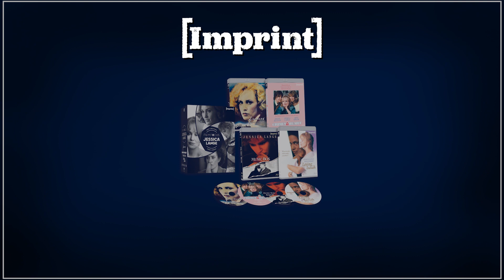Film Focus: Jessica Lange | HD Trailer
FILM FOCUS: JESSICA LANGE 🎥

With an incredible career spanning six decades, this limited edition set showcases four incredible performances from beloved actress Jessica Lange.

The winner of the ‘Triple Crown Of Acting’, Lange has earned three Emmy Awards, two Academy Awards, and a Tony Award for her work, among leagues of nominations and a Golden Globe.

This collection is packed with special features including brand new audio commentaries, interviews and more, and features the worldwide debut on Blu-ray for Losing Isaiah (1995).

Frances (1982)
Crimes Of The Heart (1986)
Music Box (1989)
Losing Isaiah (1995)

Limited Edition 4-Disc Hardbox. 1500 copies only.